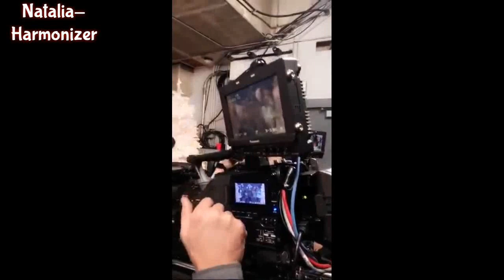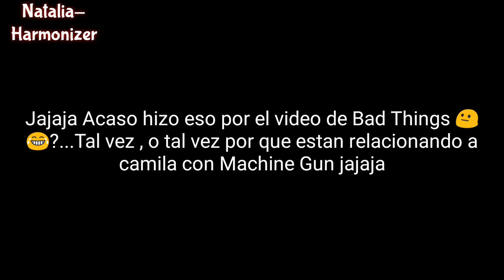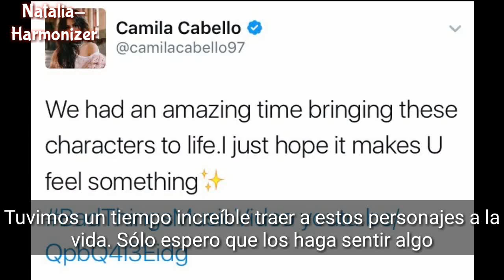Fifth Harmony en KIISJingleBall, CAMREN REGRESO, ¿Camila y machine gun son novios?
¡Denle Like y sigan mi pagina de facebook!, los mantendremos informados sobre lo que pasa con fifth Harmony y Camila Cabello 💕